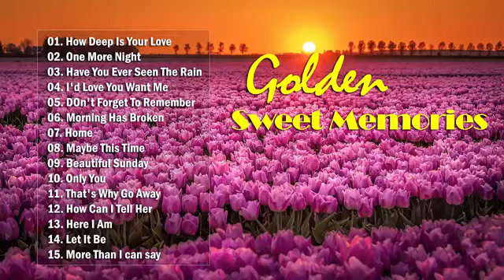Best Golden Sweet Memories Love Songs Full Album Vol 40